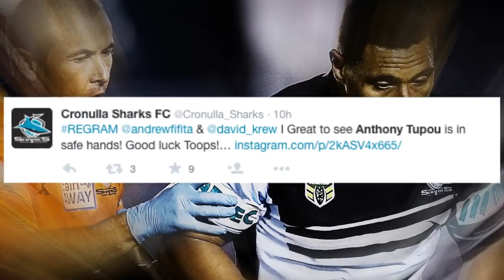Rugby league player suffers &#039;worst broken jaw injury&#039; doctors have ever seen in shocking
Sharks forward Anthony Tupou had four-hour surgery and will be eating from a straw for several weeks

Rugby league player suffers &#039;worst broken jaw injury&#039; doctors have ever seen in shocking tackle

Hospitals